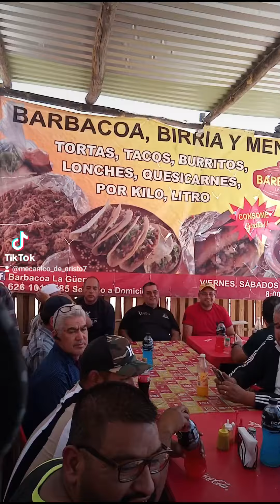comiendo en Ojinaga Chihuahua frontera con Estados Unidos 2022